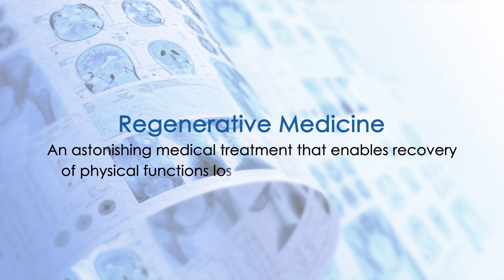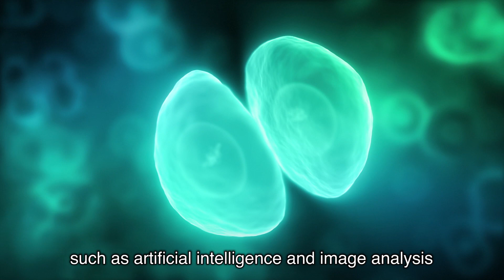Hitachi Kobe Laboratory : Initiatives in regenerative medicine - Hitachi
Hitachi has developed automated cell mass culture equipment  for iPS cells through open innovation and collaboration with Kyoto University and Sumitomo Dainippon Pharma. We will contribute to regenerative medicine, which has received attention as a new medical field, to achieve radical cure.